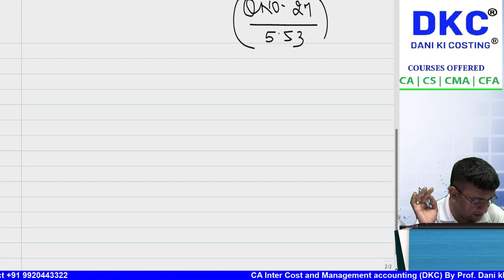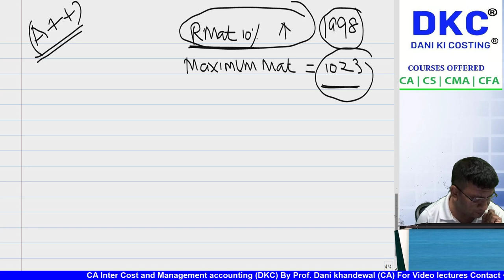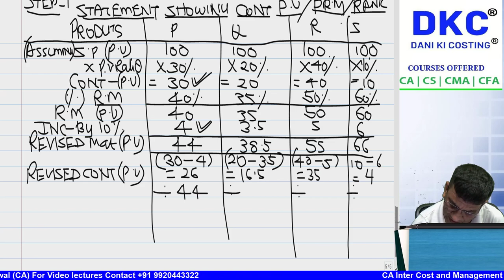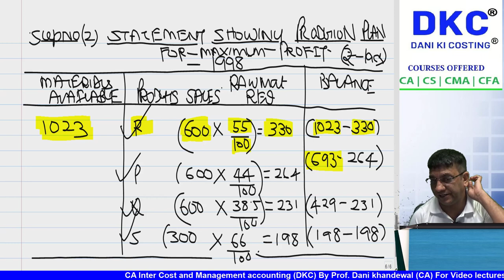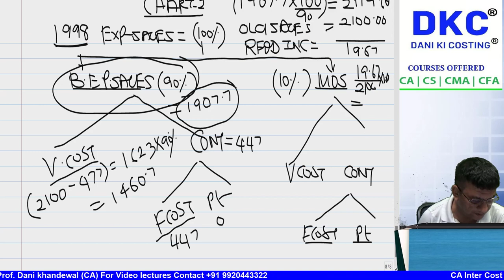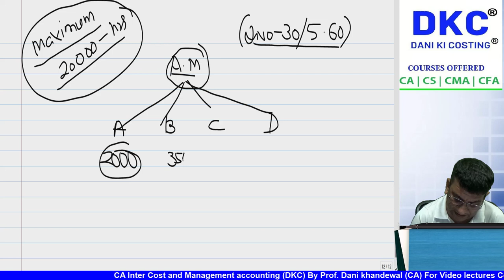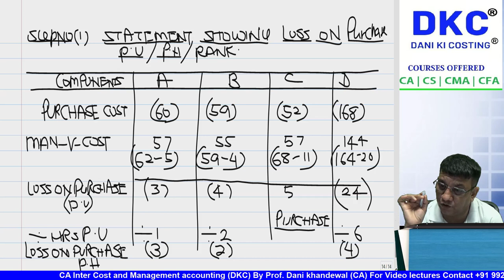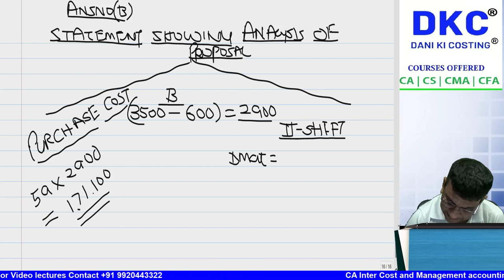FREE SCMPE CRASH COURSE | CHAPTER 5 | DECISION MAKING | ADVANCE PROBLEM MAKE VS BUY CVP